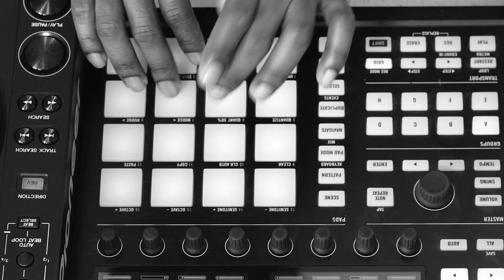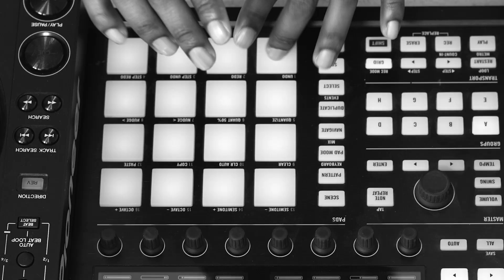Eli Fola - Wonders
Wonders released on Tech Afrique in 2016

Eli Fola is a Nigerian-born, New York and Los Angeles-based, multi-disciplinary sound artist, saxophonist, DJ, and producer. He is the creator and pioneer of the live-hybrid set “Yoruba Tech Soul”, an innovative fusion of AfroHouse, techno, jazz, and classical music. He is often regarded as a saxophone genius and branded with the visual art world due to his powerful imagery that showcases Afrohouse and spirituality in a modern context.

Eli Fola’s first introduction to house music and techno was his discovery of Osunlade and Jeff Mills. Fela Kuti was also a huge inspiration growing up, as Eli mixed Afrobeats and highlife music with traditional Nigerian genres. This colorful blend of artistry and style grew the backbone of his signature sound.

Eli’s innovative style and sonic identity caught the attention of Grammy-winning powerhouses Swizz Beatz and Alicia Keys, who booked Eli for a private event at their home, and featured him at their No Commission event in Miami. Eli has shared the stage with icons like ASAP Rocky, Lil Wayne, and 2 Chainz, and has performed alongside other major artists including Black Coffee, Pablo Fierro, and Audiofly. As a film score composer, he has been commissioned to work on projects for Vogue Italia and Free The Works, including collaborations with brands like Soho House, Bacardi, ArtNews, and ArtBasel. Eli was also a 2017 TED Talks speaker and performer, presenting his talk focused on how music can be used to reconcile and highlight differences in culture and identity.

In 2016, Eli Fola founded Tech Afrique, an independent label, events, and cultural platform that promotes Afrofuturist ideas. Growing with large success, Tech Afrique keeps a progressive pulse on the culture, serving as a buzzing platform to release music and showcase upcoming DJs and producers around the world. With a special focus on the historically underrepresented BIPOC community, the label has successfully released three EPs and curated a sizzling event series across New York City and Tulum, Mexico that highlights the magic of his multicultural artistry.